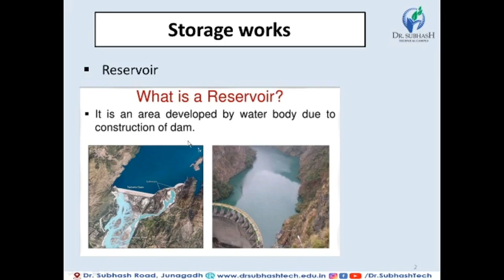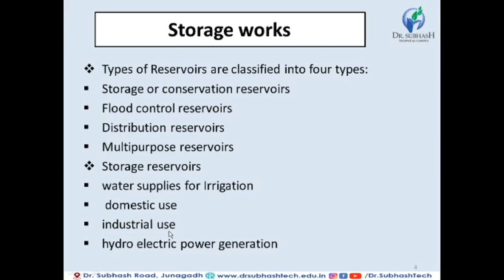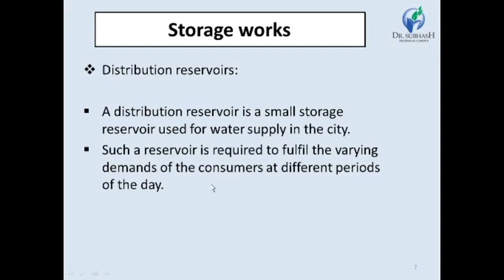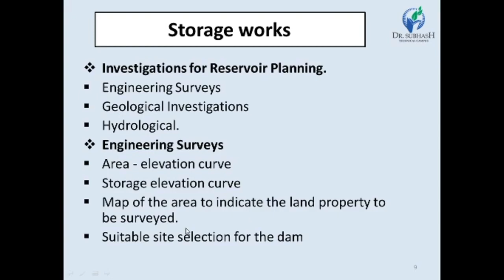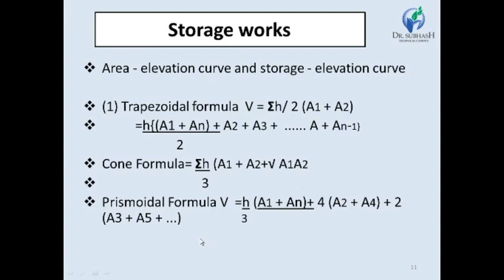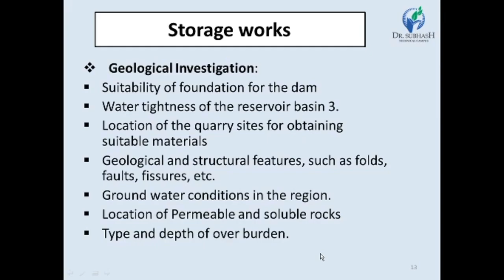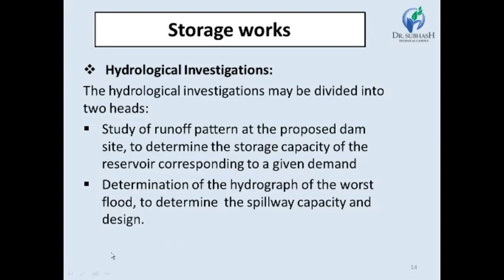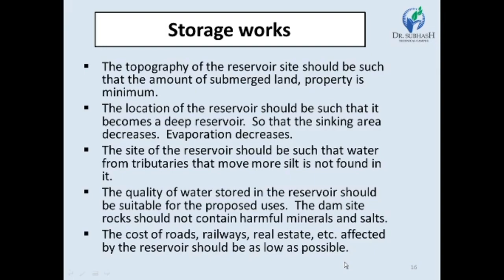WRM–Lecture 19–Purpose, Type, Investigation & Site Selection for Reservoir-By Prof.A.C.Kalola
WRM–Purpose, Type, Investigation & Site Selection for Reservoir